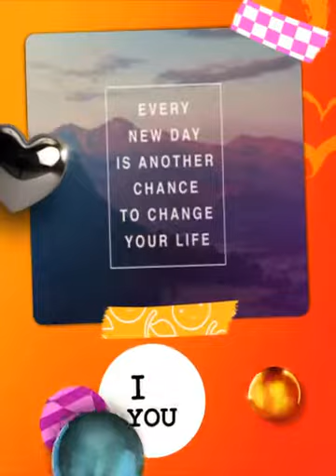Michael Dean BMI Songwriter (C)